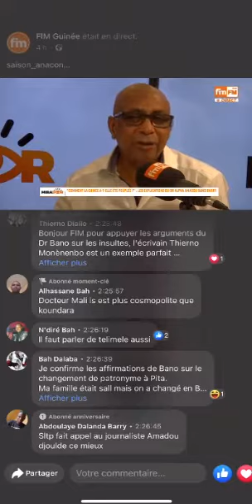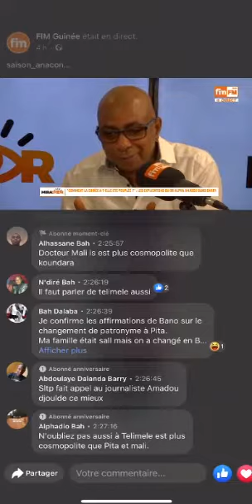Metissage entre Culture